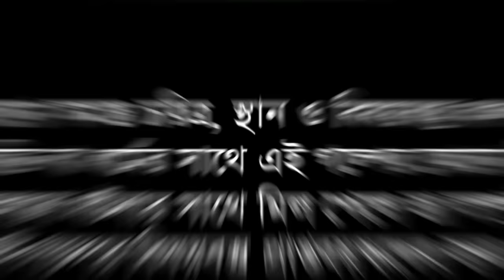Jhor Badoler Rate | Bhuter Cartoon | Bangla Bhuter Golpo | Horror Story | Bhooter Bari Animation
♦ Summary : This horror story is about Onik. He was a shopkeeper. In a rainy night, he was going to his receive his wife besides a palm forest.

       ♦    Presented by : Bhooter Bari Animation   ♦

© This content is copyrighted to Bhooter Bari Animation, use or commercial display, or editing of this content is not allowed. doing such things